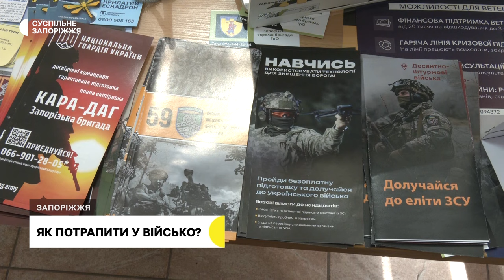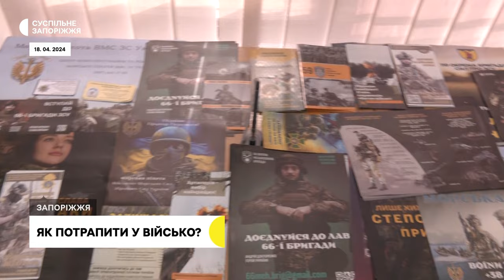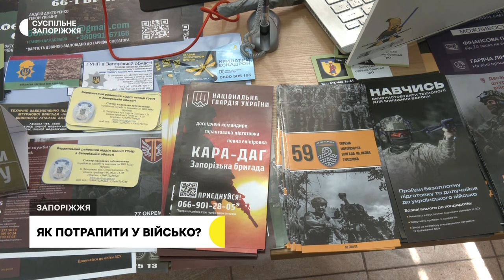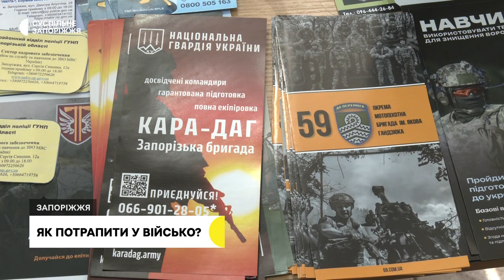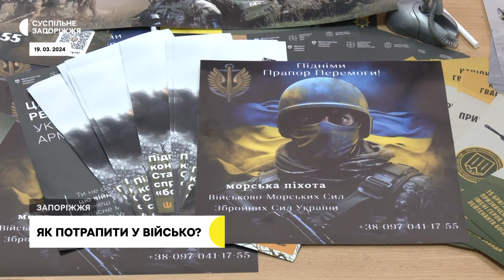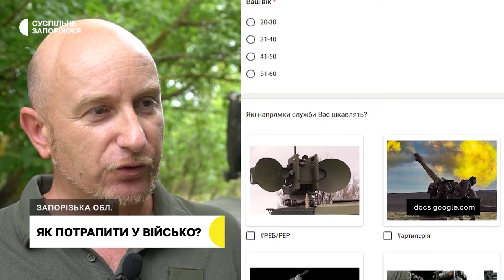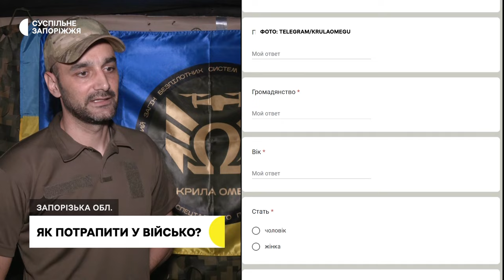Військова служба: як нині долучитися до лав Сил оборони України?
Цьогоріч в Україні запрацювали Рекрутингові центри української армії, зокрема у Запоріжжі такий відкрився у березні на базі одного з ЦНАПів. За даними начальника Головного управління персоналу Генштабу ЗСУ Романа Горбача, загалом в країні станом на липень діє 28 таких центрів.

 Тож, відтепер приєднатися до Сил оборони України можна, попередньо проконсультувавшися у Рекрутцентрах, а ще уклавши контракт, маючи рекомендаційний лист (лист-відношення), або по мобілізації. Яка між різниця, і як, і що обрати — далі у програмі.